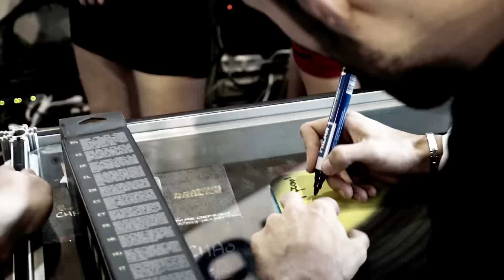Tenerife Lan Party 2016